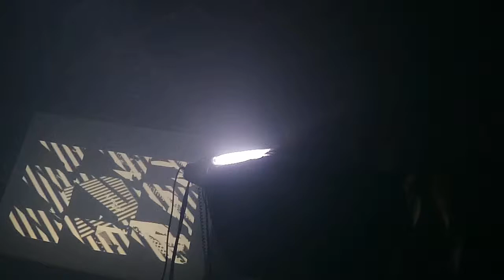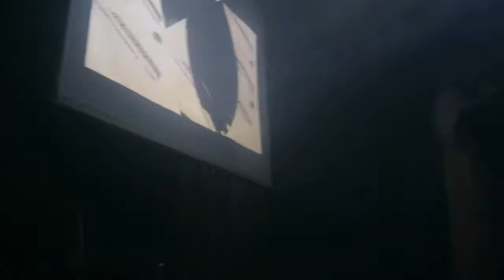Pod Blotz @ The Hideout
Pod Blotz. [Los Angeles]. Resonance Series~ The Hideout, Chicago. 2018/4/11